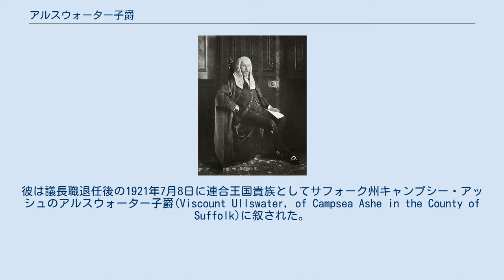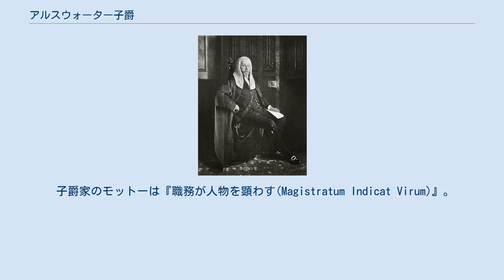アルスウォーター子爵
アルスウォーター子爵（英: Viscount Ullswater）はイギリスの子爵位、貴族。
保守党の政治家ジェームズ・ラウザーが1921年に叙されたことに始まる。
ロンズデール伯爵家の分家筋にあたる。
 アルスウォーター子爵家に子爵位以外に保持する爵位はない。
 初代アルスウォーター子爵ジェイムズ・ラウザー 子爵家の祖ジェイムズ・ウィリアム・ラウザー(1855–1949)は保守党の政治家で、1905年より16年の長きにわたり庶民院議長を務めた人物である。
彼は議長職退任後の1921年7月8日に連合王国貴族としてサフォーク州キャンプシー・アッシュのアルスウォーター子爵(Viscount Ullswater, of Campsea Ashe in the County of Suffolk)に叙された。
また、初代子爵が93歳まで存命したため、彼の息子クリストファー(1887–1935)は爵位を継ぐことはなかった。
さらに、孫のジョン・アーサー(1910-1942)も私設秘書としてケント公爵ジョージ王子に随行した際、搭乗する飛行艇が墜落する事故に巻き込まれて亡くなるという不幸があった。
そのため極めて異例なことに、初代子爵の曾孫ニコラスが7歳にして爵位を継承した。
 2代子爵ニコラス(1942-)は保守党の政治家として活動しており、1993年から翌年にかけて儀仗衛士隊隊長を務めている。
彼は貴族院法制定以降も貴族院に籍を置く92人の世襲貴族の一人である。
 初代子爵はロンズデール伯爵家の始祖初代ロンズデール伯爵の次男の子孫にあたる。
ゆえに、歴代の当主はロンズデール伯爵位の潜在的な継承権を有する。
 子爵家のモットーは『職務が人物を顕わす(Magistratum Indicat Virum)』。
 爵位の法定推定相続人は現当主の長男ベンジャミン・ジェイムズ・ラウザー閣下 (1975-)。